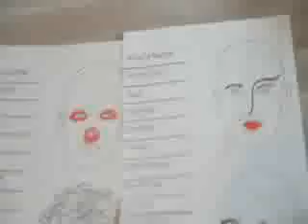Shakespeare, Retratos de uma Festa Luminosa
Making off do ensaio fotográfico que deu origem a exposição e ao livro "Shakespeare - Retratos de uma Festa Luminosa", onde cinco fotógrafos registram uma homenagem a cinco das mais importantes montagens do clássico "Romeu e Julieta". Neste bloco, o fotógrafo Robert Shwenck, e os "Romeus" de Caio Blat, Gustavo Wabner, Felipe Abib, Fabio Enriquez, Pablo Sanábio, Pierre Baitelli e Igir Rickli.  Referência a célebre montagem de "Romeu e Julieta" do Grupo Galpão, direção Gabriel Villela.